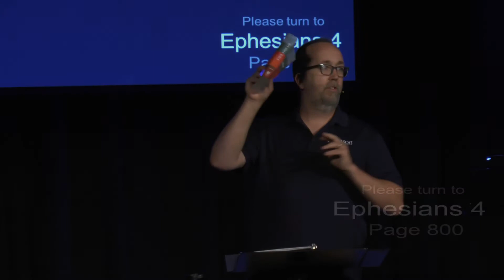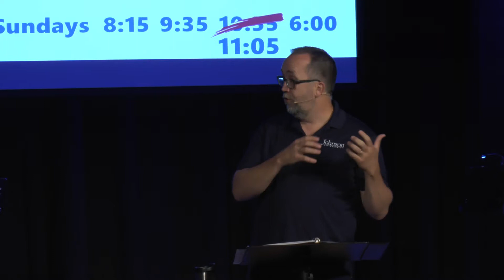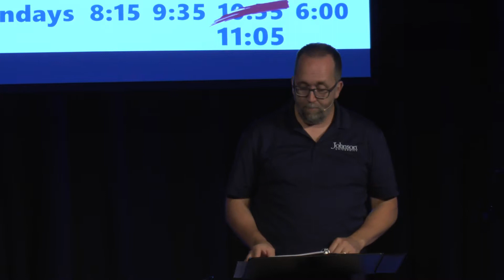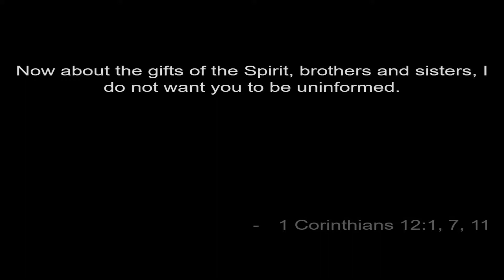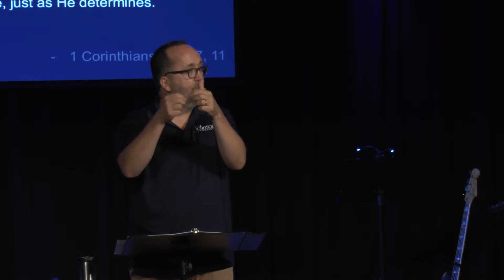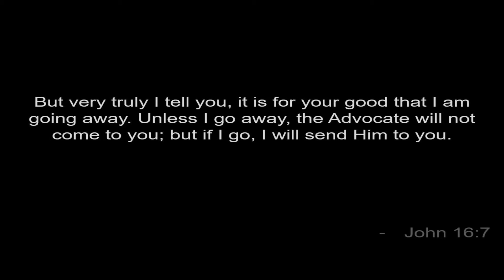7/21/19—Ordinary: You and I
WellSpring's mission is to help people follow Jesus. We're located at 1001 Chapman's Crossing in Spring Hill, TN. Join us for worship services every Sunday morning at 8.15am, 9.35am, and 10.55am!